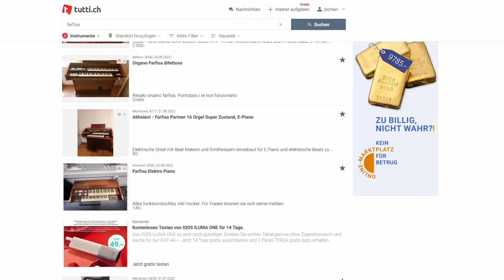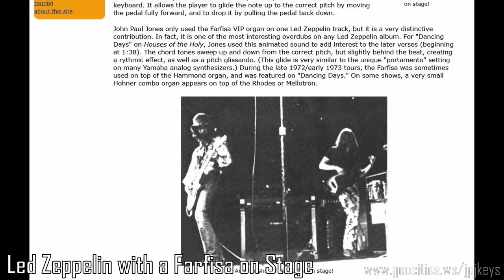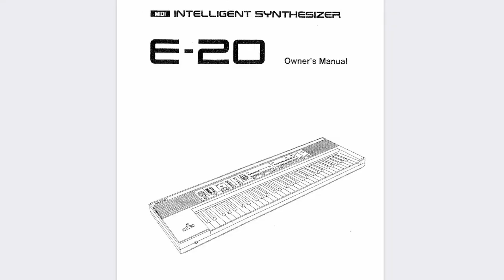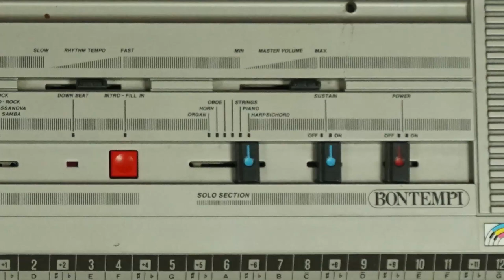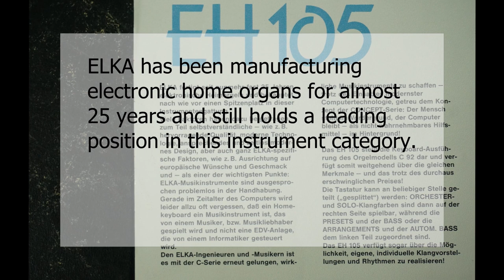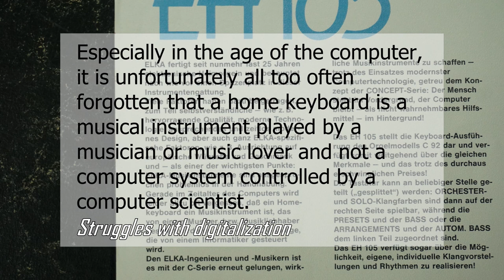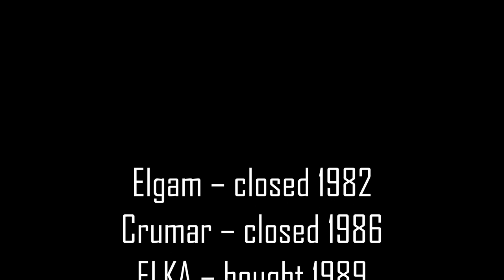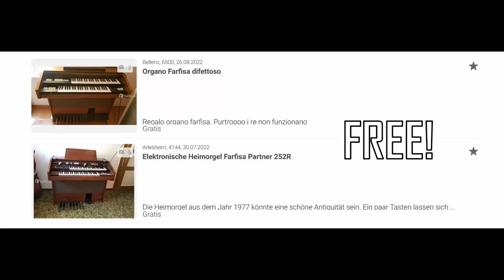The Sad Story of the Downfall of an Industry | ELKA EH105 and Bontempi MRS-49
This video took me way too much time!

0:00 Intro
1:29 The rise of the Marche synths
2:53 The golden era
3:29 The keyboard revolution
4:29 Witness No. 1: Bontempi MRS-49
5:55 Witness No. 2: ELKA EH105
8:11 The end of an industry
9:11 Outro

Most importantly, check out the videos from @Hainbach  and @AlexBallMusic about the Marche synths:

And check out the Museo del Synth Marcheggiano, without it nothing of this would have been possible

All other ressources in the order of appearance (also check the Video watermarks):
Italy in 1960 Filmed by Anton Bakels Zandvoort on 16mm 16mm Filmdigitizing

Footage that is not mentioned belongs to myself or the public domain.